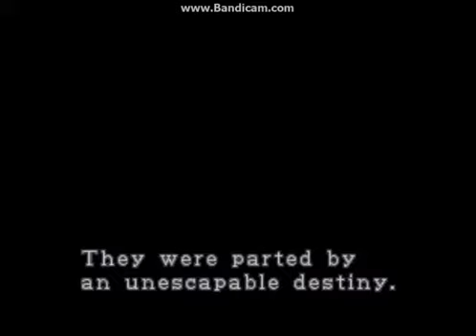Resident Evil 2- Leon A Part 1